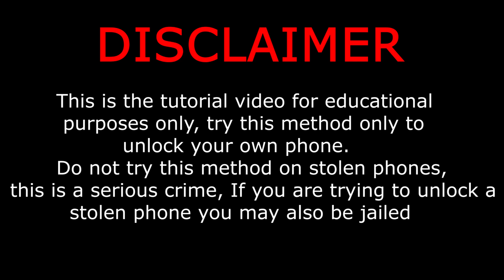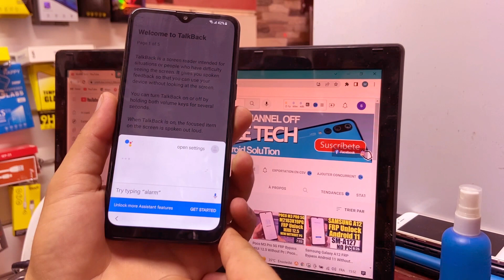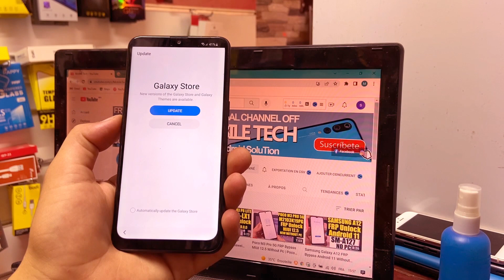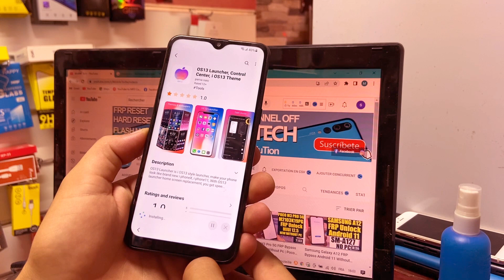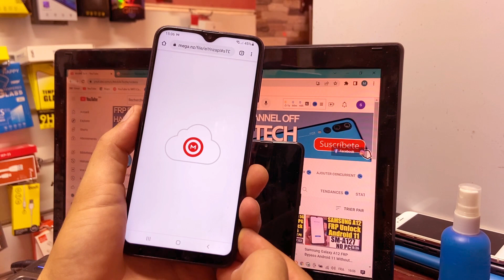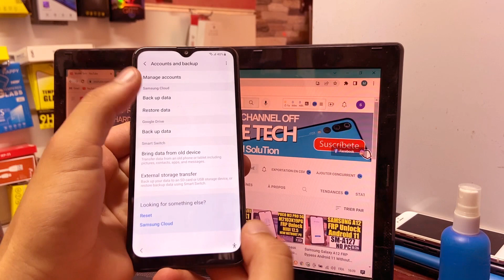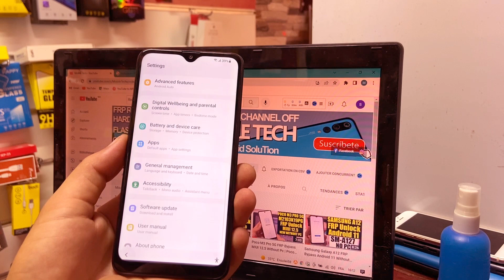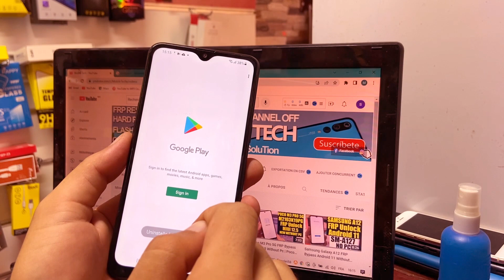Samsung *#0*# Code Not Working FRP Bypass | Samsung Google Account Bypass Android 11/12 Without Pc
Mobile Tech,